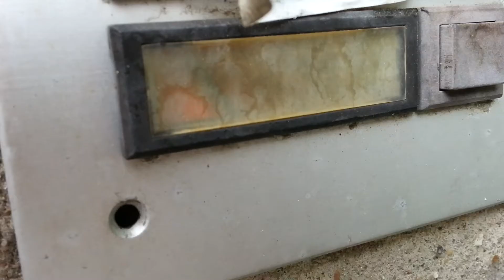Alte Abrissbuden in Aue!!! Wohnt in der Ersten gar noch ein 95 jähriger???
Im Video eher schlecht zu sehen!!! Bin mir aber absolut sicher, dass bei der Klingel Licht und somit Strom war!!! Der Name am halb abgegangenen Klingelschild lässt eine männliche Person vermuten!!! Die Zierde am Fenster auf einen Greis schließen!!! Das Schloss sowie das Schloss-/Türblatt sind ja noch relativ neu!!!